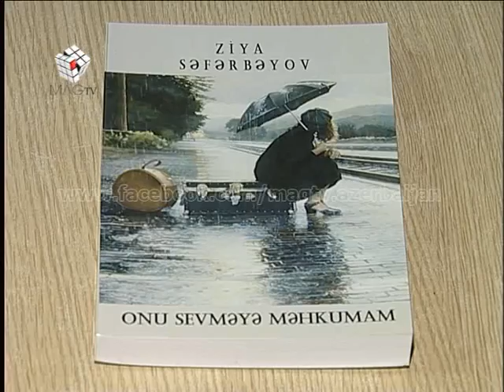MAG Məlahət (Ziya Səfərbəyovun imza günü)